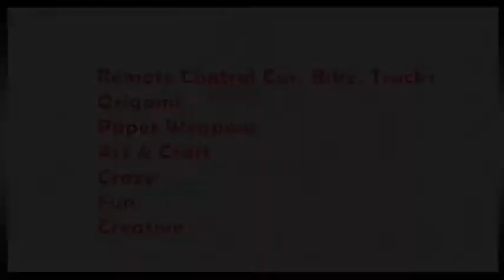how to make a toy truck review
How to make a toy truck diy project.
In this video you watch rc truck review.